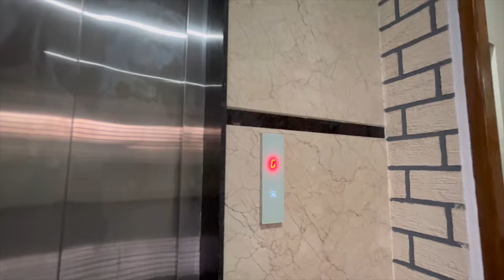6 BHK Triplex + 1 BHK Rental house for sale | 30/40 Brand new Corner house with Lift | Bangalore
Luxurious Independent corner house. North west corner house for sale in Banashankari 6th stage off Kanakapura Road.

30/40 (1200sqft) BDA site facing North-West and main door facing North.

~Ground floor - 1 BHK rental house + Spacious parking ( 2cars and 2 bikes can be parked ) With a lift
~1st floor - Living hall, kitchen,dining room, Pooja room, Utility area , 1 bedroom with attach bathroom
~2nd floor - 3 bedrooms 2 bathroom 1 common balcony
~3rd floor - 1 bedroom  1 bathroom 1 balcony , 1 Home theatre room with attach bathroom
~ 4th floor - Open terrace + 1 gym room

This Premium luxurious Independent corner House is priced at 3.47crore (slightly negotiable)

Kindly watch the complete video and read the description and comment down about your opinion.

WhatsApp is on the same number

If you want to promote your house on our page or for video shoot of your house contact the same number ( 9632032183 )